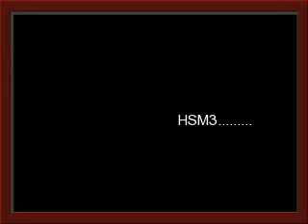now or never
hsm3